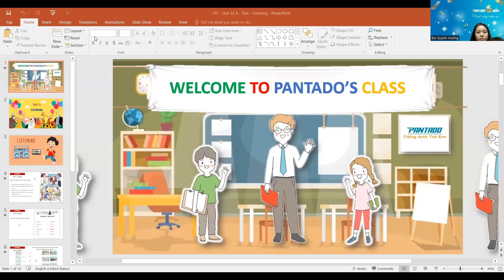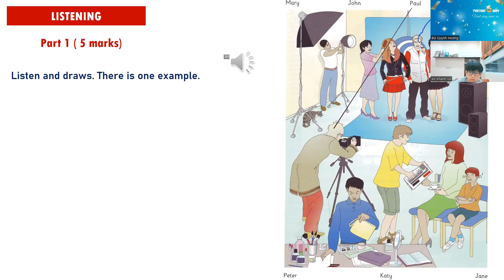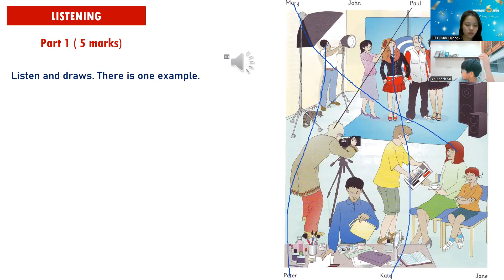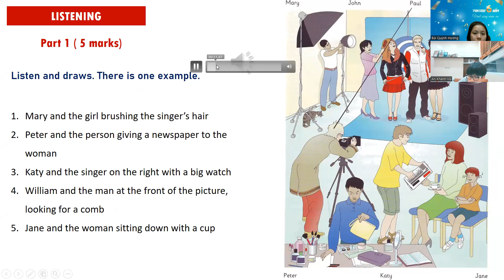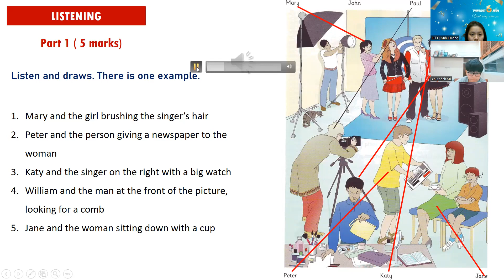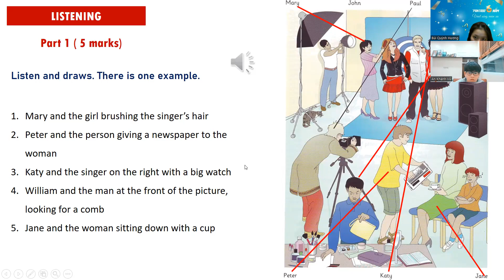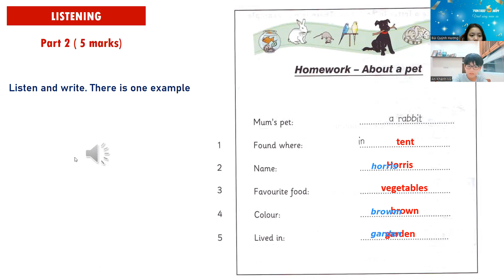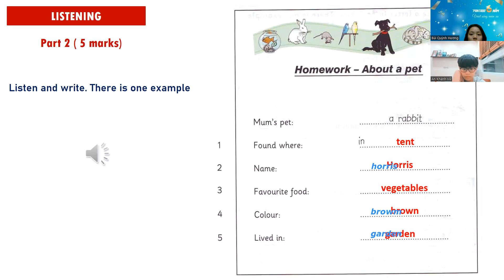PK2204073 - 22/11/2022- FUN FOR FLYERS-unit 32: WHERE